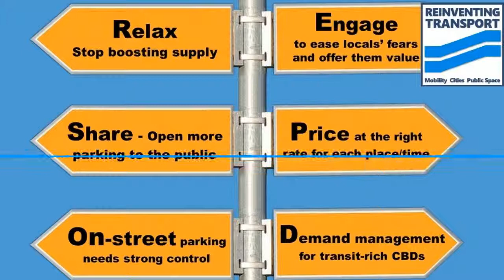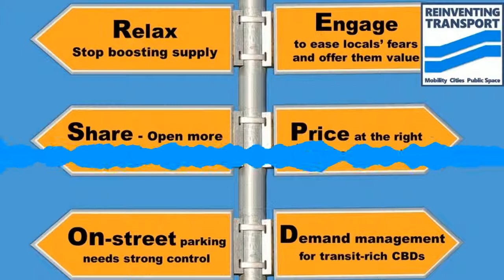Adaptive Parking (Reinventing Transport #8)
Tips on how to think about parking policy for anyone who cares about better cities and better urban mobility.